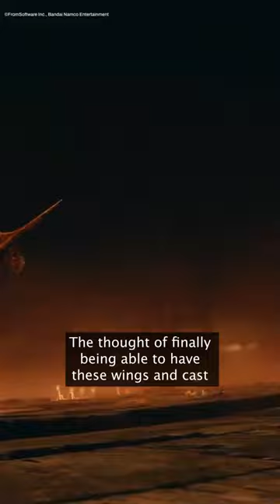GIVE ME MY WINGS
Could we be able to use Aspect of the Crucible Wings in Elden Ring: Shadow of the Erdtree?